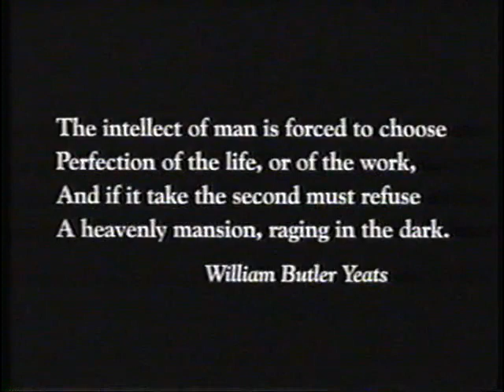Opening to Frank Lloyd Wright: A Film by Ken Burns and Lynn Novick 2004 VHS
Note: Unfortunately, this does not have neither the 2002 Paramount DVD warning screen nor the 2004 PBS Home Entertainment logo.